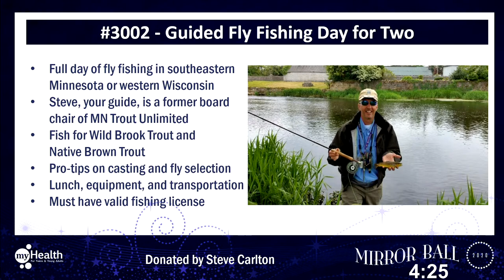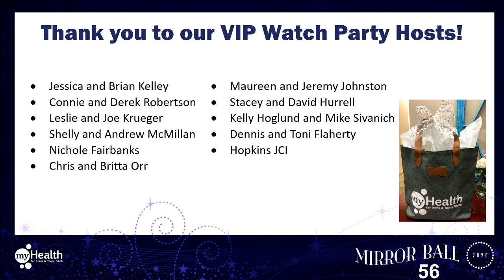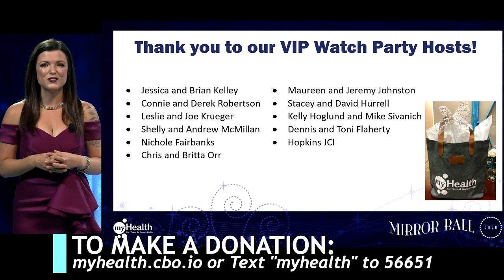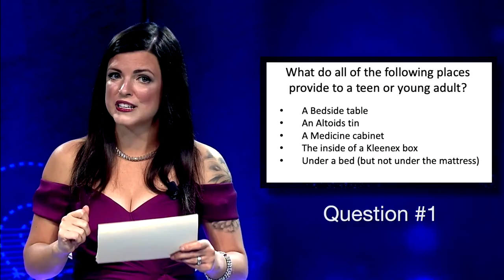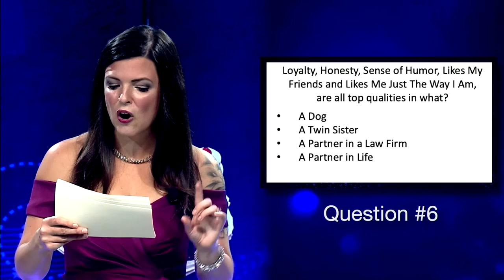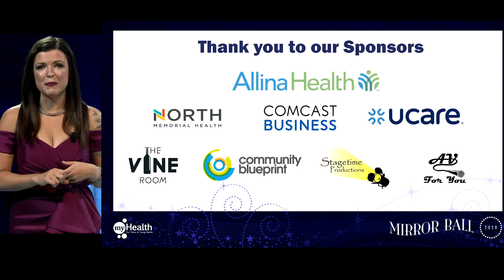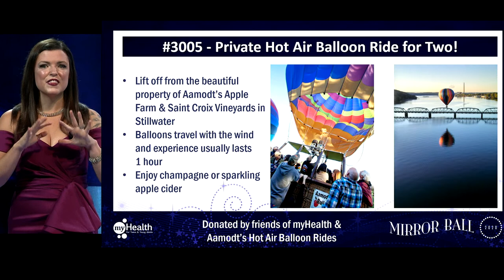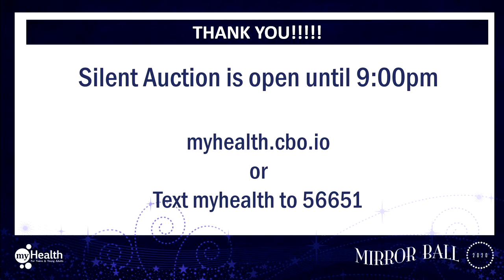Mirror Ball 2020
myHealth for Teens & Young Adults is a 501(c)3 nonprofit that provides basic and reproductive health care, education, and mental health counseling. We are located on 15 8th Ave S in Hopkins, Minnesota.